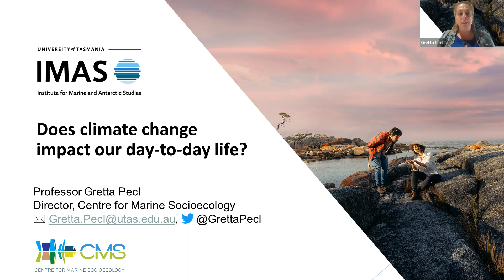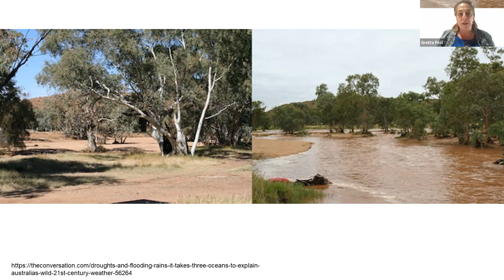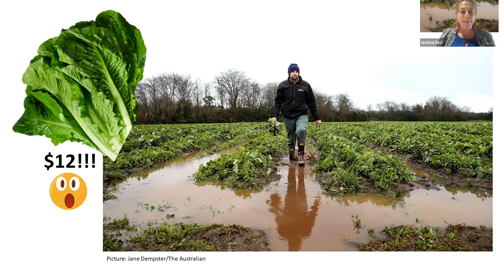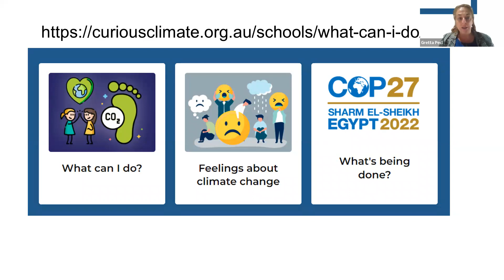Does climate change impact our day to day life?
Professor Gretta Pecl answers this question about climate change impacts on our daily lives.